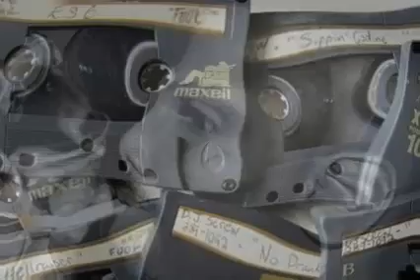[[DJ SCREW TAPE]] mc ren in the alley [CHOPPED N SCREWED]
(DJ SCREW MIX FROM BACK IN THE DAY. ENJOY!)